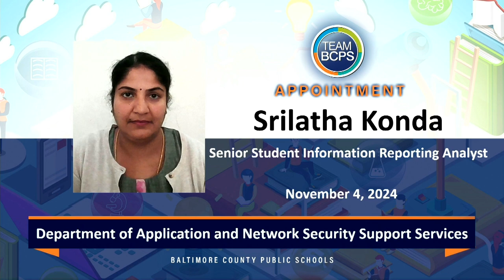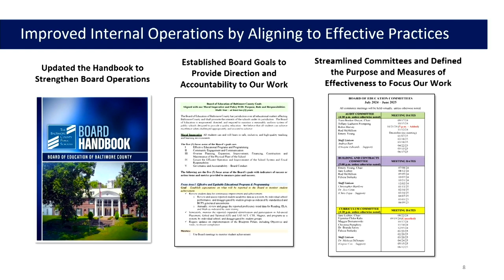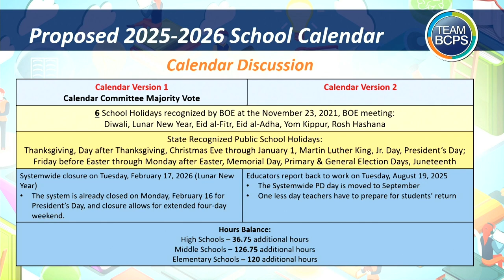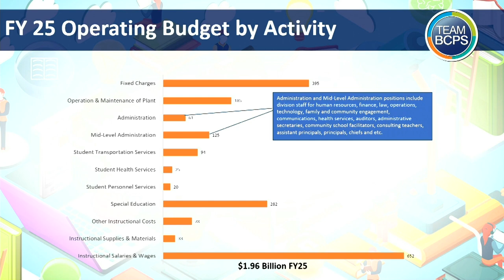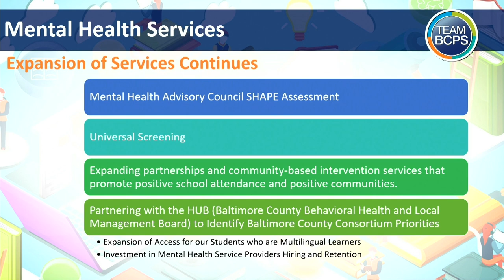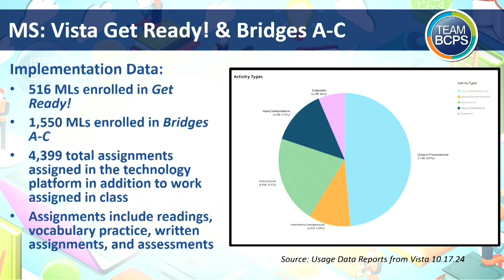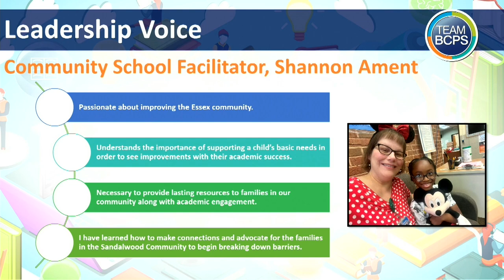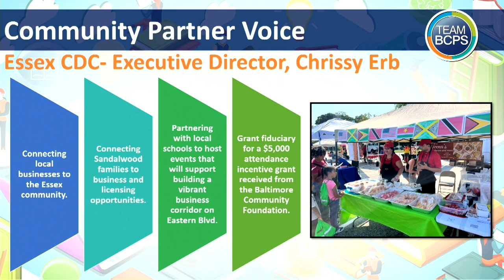Meeting of the Board of Education 11-4-2024